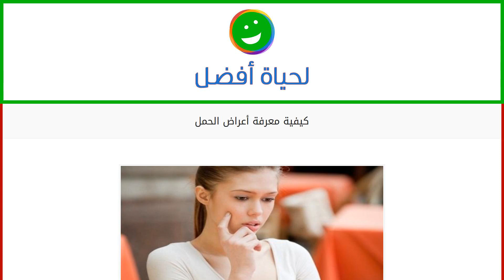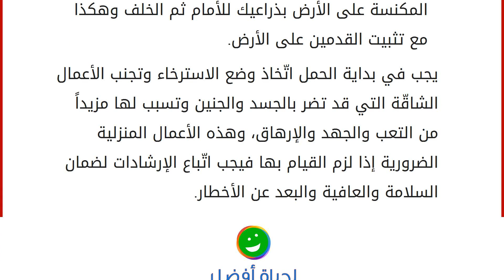كيفية معرفة أعراض الحمل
يعتبر الحمل بهجة للزوجين وسعادة كبيرة تُتوّج بسلامة مرحلة الحمل وصولاً إلى ولادة الجنين وإشراقة نوره للحياة، لكنّ له متطلبات كثيرة تبدأ من زيادة وعي الحامل واهتمامها بنفسها وبجنينها، ومراعاة حملها في الشهور الأولى، وله أعراض متفاوتة من امرأة إلى أخرى، ومن أهمّ أعراضه: أعراض الحمل غياب الدورة الشهرية، تعتبر من أول أعراض الحمل. نوبات الإغماء، والتي تتعرض لها بعض الحوامل خاصة خلال الأسابيع الأولى من الحمل، ويرجع سببها عادة إلى حدوث إنخفاض بضغط الدم، ولمقاومة ذلك يُراعى الاهتمام بالناحية الغذائية، وتناول كميات وفيرة من الماء والسوائل، وأخذ قسط كاف من ساعات النوم. الدوار، وهو من الشكاوى الشائعة بين الحوامل خاصة خلال الأسابيع الأولى من الحمل، وسببه حدوث بطء أو كسل بالدورة الدموية مع بداية الحمل وبالتالي حدوث انخفاض بضغط الدم، ولمقاومة حدوث هذا الدوار ينبغي التحرك ببطء خاصة عند الاستيقاظ من النوم